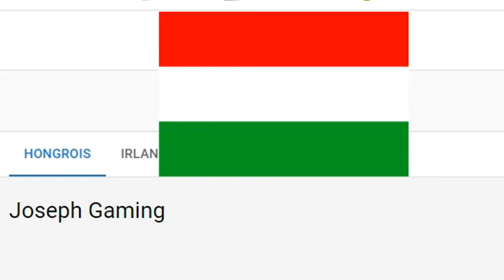(Meme) Joseph Gaming In Different Languages (Final Part)